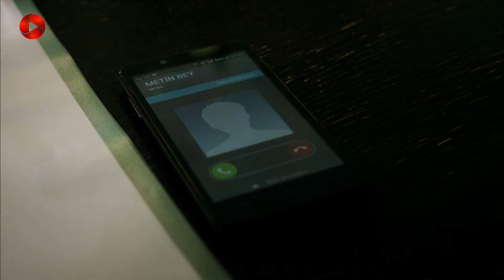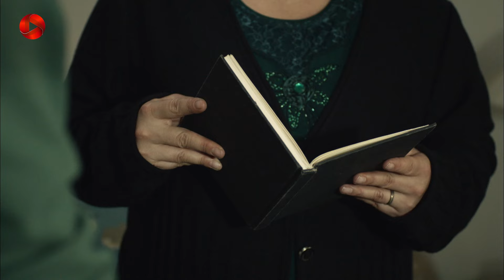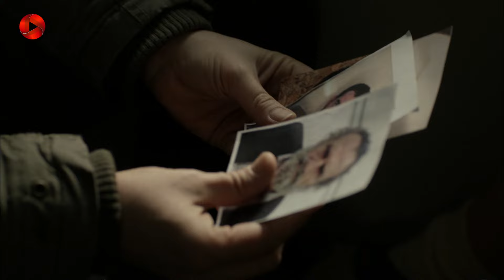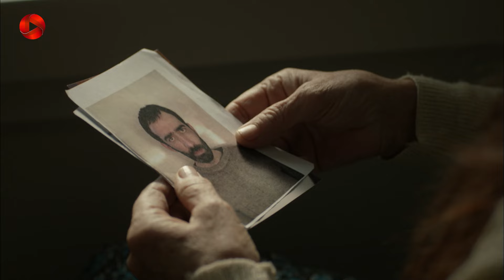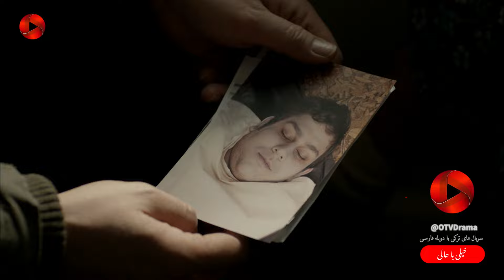Serial Gomshodeh - E 37 - سریال ترکی گمشده - قسمت 37 -خلاصه قسمت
سریال گمشده - خلاصه قسمت 37

خلاصه داستان سریال گمشده دوبله فارسی
کمال و همسرش لیلا به همراه فرزندانشان کرم و یاسمین زندگی عالی دارند. تجارت خانوادگی بزرگ و موفق، خانه ی لوکس و خانواده خوب ... نمای زیبایی است که مورد توجه و حسادت همه می باشد. اما همه ی این خوشبختی در یک شب از بین می رود. کرم تنها پسر خانواده، یک شب وقتی کسی در خانه نیست، توسط دو پلیس ربوده می شود و هیچ کس خبری از او ندارد. خانواده در تلاش برای پیداکردن کرم دچار بحران عجیبی می شود؛ روابط بین افراد خانواده متزلزل می شود و رازهای افراد که مدتها پنهان مانده بود، فاش می گردد...